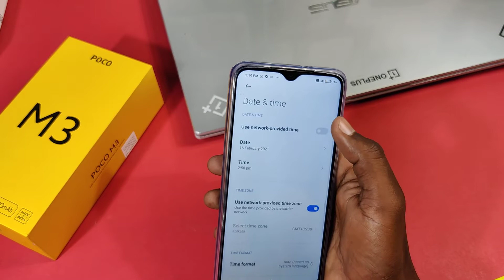Date And Time in Poco M3 , Date And Time Kaise Change Karen , How To Change Date And Time Setting